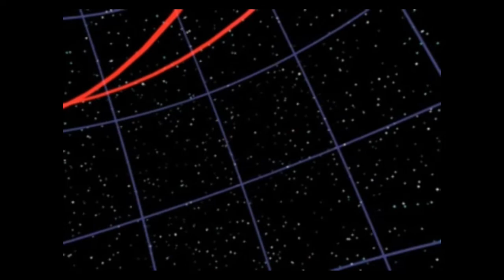FFVII Ep 15 Cosmo Canyon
The story continues, maybe one day Lee will be able to tell us about it!